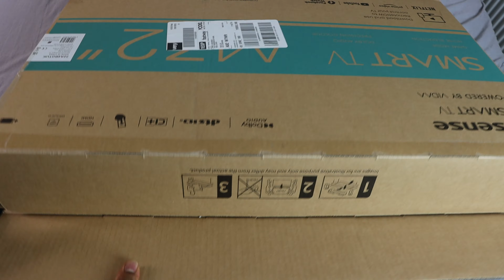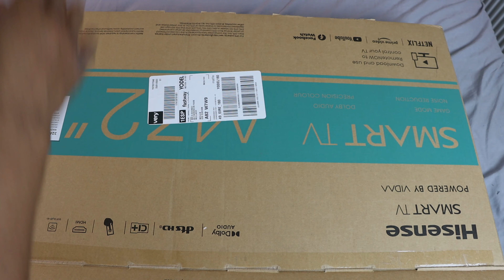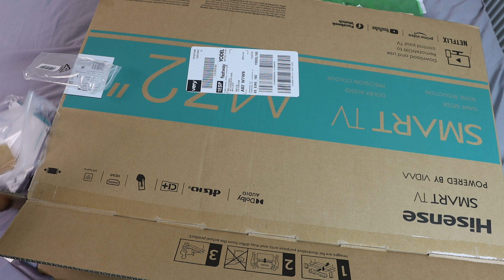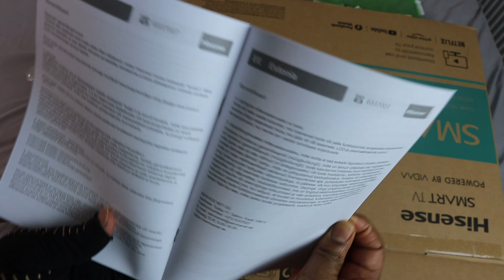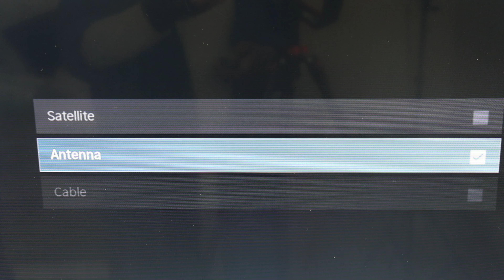Unboxing Hisense Smart TV ( 32 inch )